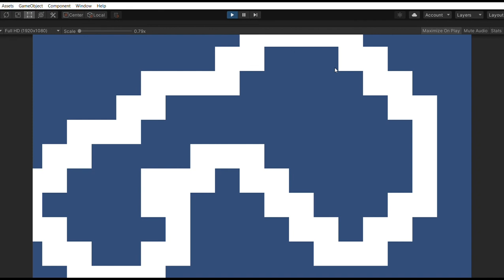Level Editor Test 1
A basic level editor, the cuts are me resetting it to show that it saves and loads